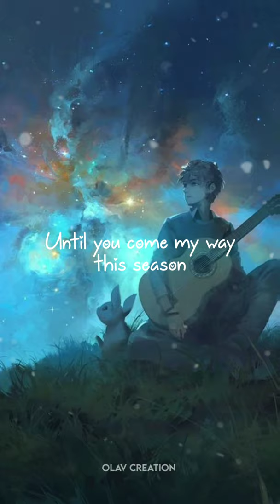Season - Rival x Cadmium (ft Harley Bird) WhatsApp Status | English Song WhatsApp Status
• Music •
Rival x Cadmium - Season

IMPORTANT NOTICE : These All Things are Copyrighted. All right to above Music Label & No Copyrights Infringement Intended.

.Ignore.

New english song WhatsApp status
Lyrics aesthetic edits
English song lyrics edit
Short WhatsApp status
Engish song WhatsApp Status
Aesthetic video
Aesthetic edit
Aesthetic lyrics edit
Olav Creation WhatsApp Status
Full screen Aesthetic WhatsApp status
Olav Cretion WhatsApp Status
Best English Status